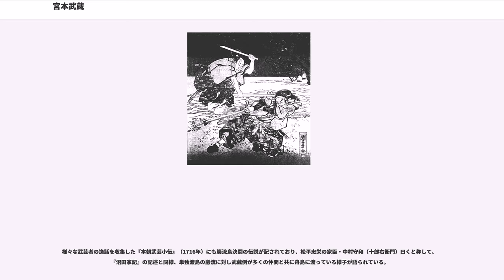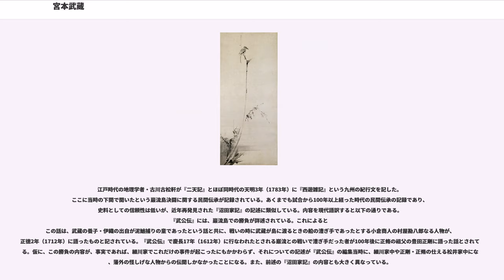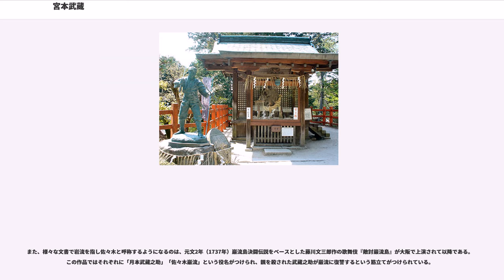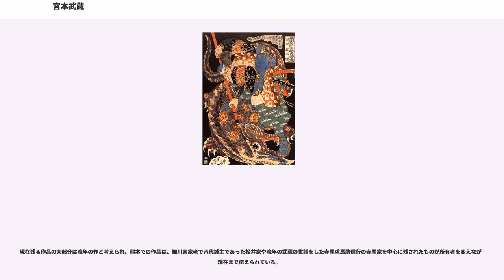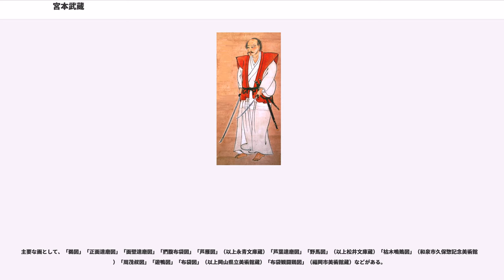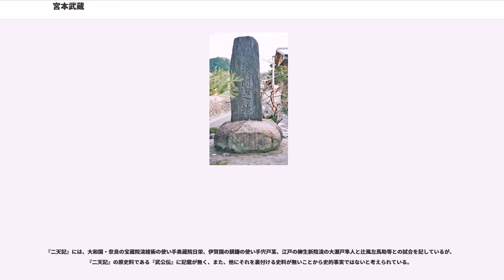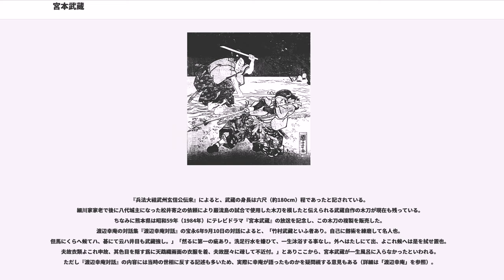宮本武蔵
宮本 武蔵（みやもと むさし）は、江戸時代初期の剣術家、兵法家、芸術家。二刀を用いる二天一流兵法の開祖。

京都の兵法家・吉岡一門との戦いや巌流島での佐々木小次郎との決闘が後世、演劇、小説、様々な映像作品の題材になっている。著書『五輪書』は外国語にも翻訳され出版されている。国の重要文化財に指定された『鵜図』『枯木鳴鵙図』『紅梅鳩図』をはじめ『正面達磨図』『盧葉達磨図』『盧雁図屏風』『野馬図』など水墨画・鞍・木刀などの工芸品が各地の美術館に収蔵されている。

本姓は藤原氏、名字は宮本、または新免。幼名は辨助（べんのすけ）、通称（百官名）は武蔵、諱は玄信（はるのぶ）である。号は二天、また二天道楽。著書『五輪書』の中では新免武蔵守・藤原玄信と名乗っている。

熊本市弓削の墓碑は「新免武蔵居士」、養子・宮本伊織が武蔵の死後9年目の承応3年（1654年）に建てた『新免武蔵玄信二天居士碑』（以下、小倉碑文）には「播州赤松末流新免武蔵玄信二天居士」とある。

武蔵死後71年目の『本朝武芸小伝』（1716年）で政名なる名が紹介された。これを引用した系図や伝記、武蔵供養塔が広く紹介されたことから諱を「政名」とする武蔵の小説や紹介書が多数あるが、二天一流門弟や小倉宮本家の史料にこの「政名」は用いられていない。逆に史的信頼性が完全に否定された武蔵系図等で積極的に用いられている。

『五輪書』の冒頭にある記述「歳つもりて六十」に従えば、寛永20年（1643年）に数え年60歳となり、生年は天正12年（1584年）となる。

江戸後期にまとめられた『小倉宮本家系図』、並びに武蔵を宮本氏歴代年譜の筆頭に置く『宮本氏正統記』には天正10年（1582年）に生まれ、正保2年（1645年）享年64で没したと記されている。

『五輪書』に「生国播磨」の記載があり、養子・伊織が建立した『小倉碑文』、江戸中期の地誌『播磨鑑』や「泊神社棟札」（兵庫県加古川市木村）等の記載による播磨生誕説（兵庫県高砂市米田町）と、江戸時代後期の地誌『東作誌』の美作国宮本村で生まれたという記載による美作生誕説がある。

美作生誕説は、吉川英治の小説『宮本武蔵』などに採用されたため広く知られ、岡山県および美作市（旧大原町）などは宮本武蔵生誕地として観光開発を行っている。

父は赤松氏の支流・新免氏の一族・新免無二とされているが異説もある。

『小倉宮本系図』には武蔵の養子・伊織の祖父で別所氏の家臣・田原家貞を実父とし、武蔵はその次男であるとされているが、伊織自身による『泊神社棟札』や『小倉碑文』にはそのことは記されていない。また、武蔵や伊織に関する多くの記事を載せている江戸中期に平野庸脩が作成した地誌『播磨鑑』にも武蔵が田原家の出であるとはまったく触れられていない。

『五輪書』には13歳で初めて新当流の有馬喜兵衛と決闘し勝利し、16歳で但馬国の秋山という強力の兵法者に勝利し、以来29歳までに60余回の勝負を行い、すべてに勝利したと記述される。

慶長5年（1600年）の関ヶ原の戦いでは父の新免無二が関ヶ原の戦い以前に東軍の黒田家に仕官していたことを証明する黒田家の文書 が存在することから、父と共に当時豊前国を領していた黒田如水に従い東軍として九州で戦った可能性が高い。

『五輪書』には21歳の頃に、京都で天下の兵法者（吉岡一門と考えられる） と数度戦ったが全てに勝利した旨の記述がある。この内容は吉川英治『宮本武蔵』をはじめ多くの著名な文芸作品の題材とされている。

武蔵が行った勝負の中で最も広く知られているものは、俗に「巌流島の決闘」といわれるものである。これは慶長年間に豊前小倉藩領（現在は山口県下関市域）の舟島（巌流島）で、岩流なる兵法者と戦ったとされるものである。この内容は江戸時代より現代に至るまで芝居、浄瑠璃、浮世絵、小説、映像作品など様々な大衆文芸作品の題材となっている。

大坂の陣では水野勝成の客将として徳川方に参陣し、勝成の嫡子・勝重付で活躍したことが数々の資料から裏付けられている。

その後、姫路藩主・本多忠刻と交流を持ちながら活動。明石では町割（都市計画）を行い、姫路・明石等の城や寺院の作庭（本松寺、円珠院、雲晴寺）を行っている。この時期、神道夢想流開祖・夢想権之助と明石で試合を行ったことが伝えられている。

元和の初めの頃、水野家臣・中川志摩...